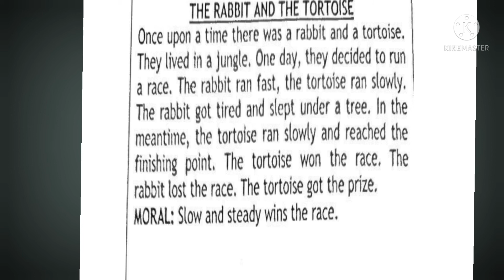The rabbit and the tortoise